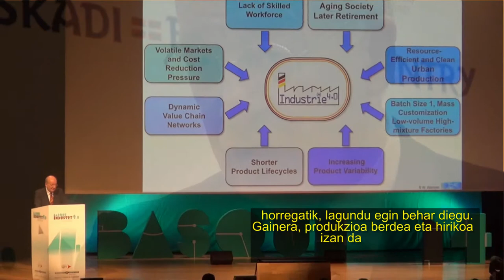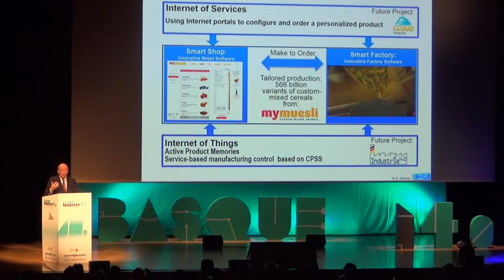Wolfgang Wahlster irakaslearekin BasqueIndustry40.an euskaratuta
@Arantxa_Tapia Wolfgang Wahlster Alemaniako irakaslearekin “Industrie 4.0" delakoaz hitzegiten, laugarren iraultza industrialeko lantegi adimentsuetaz. Berritzegune Nagusiak SPRIrekin batera ekoiztua eta itzulia